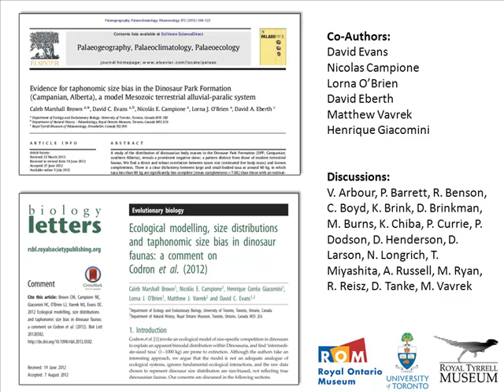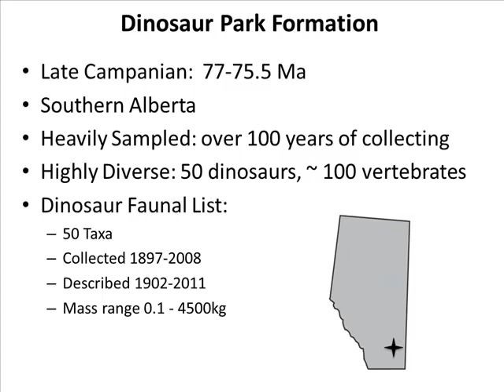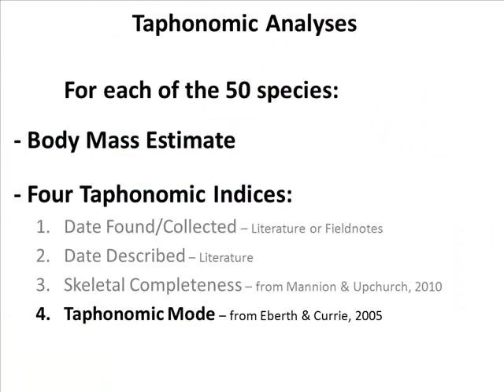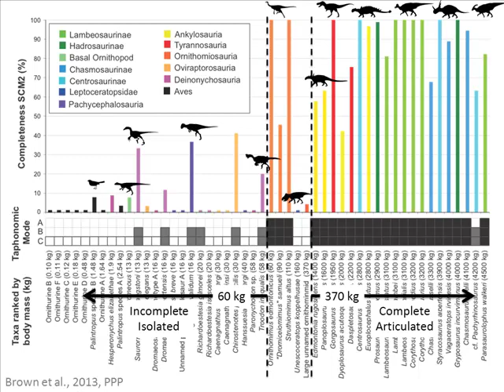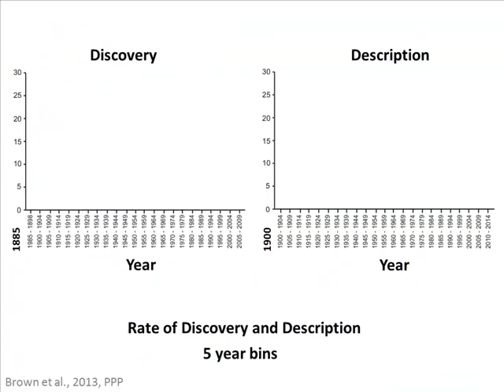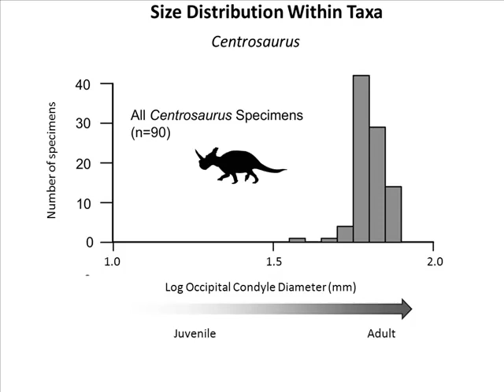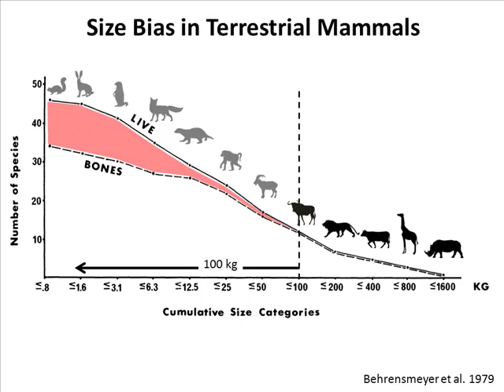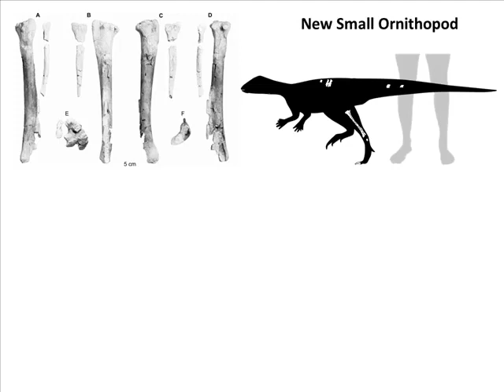The Preservation and Diversity of Small Dinosaurs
Caleb Brown, University of Toronto "The Preservation and Diversity of Small Dinosaurs: New Evidence from Alberta Fossils"